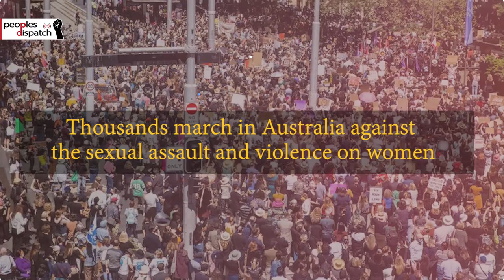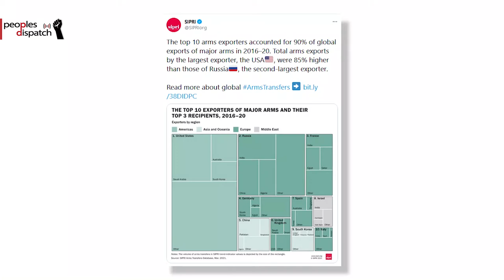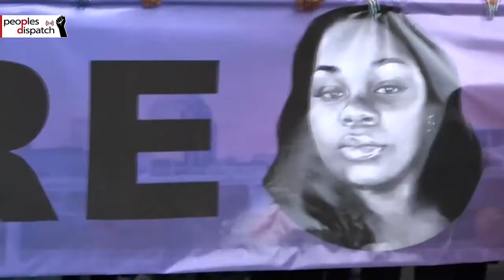West Asian countries are buying more arms: SIPRI report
In this episode of the International Daily Round-Up, we take a look at the latest SIPRI report on the rise of arms imports by certain west Asian countries. We also look at the march in Australia protesting sexual assault and violence on women, the imposition of fresh sanctions on Syria and the developments in the Breonna Taylor case one year after her brutal murder.